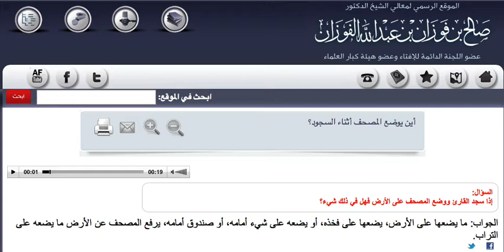Sajood With Mushaf? Imam Al Fawzan